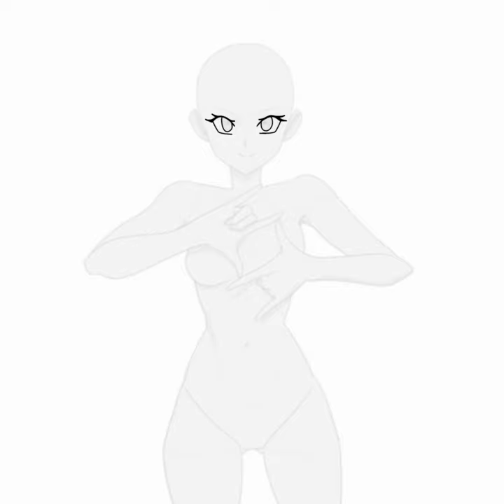ibis paint 3